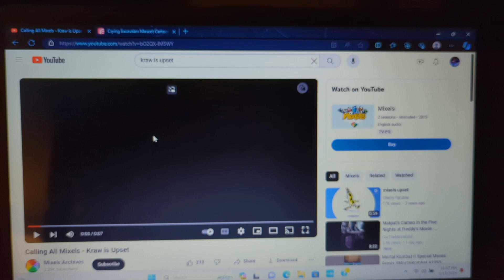Excavator Is Crying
Audio: Calling All Mixels - Kraw is Upset.